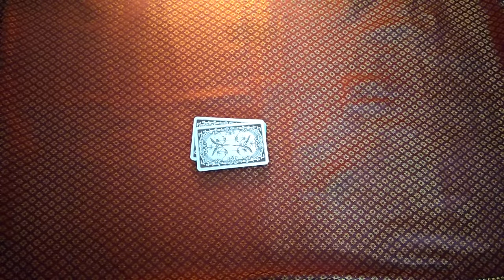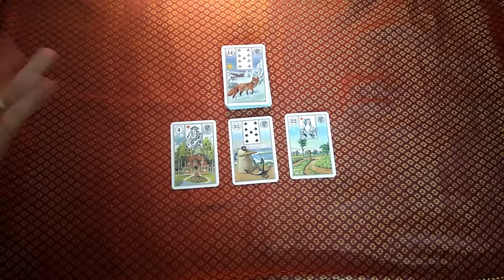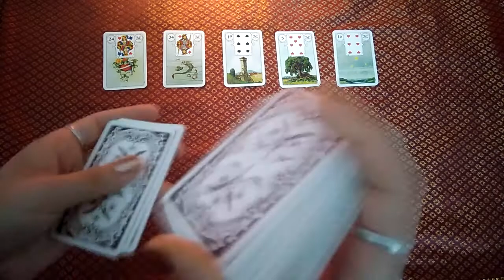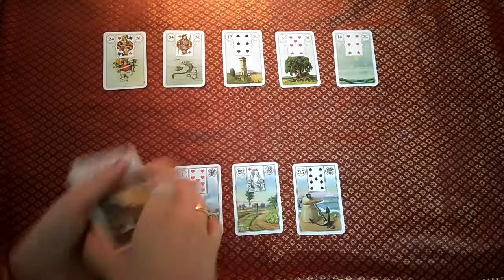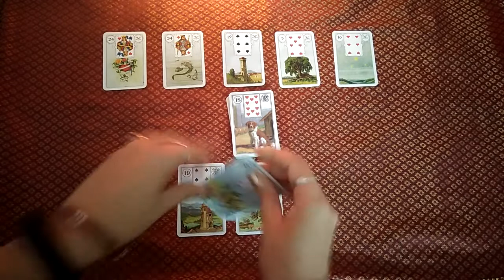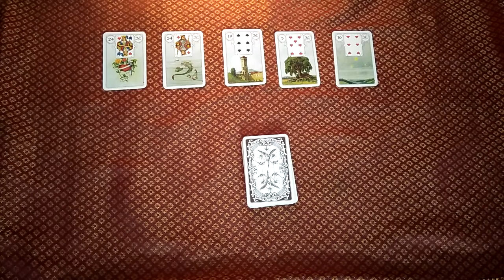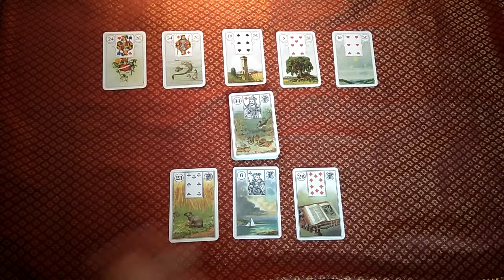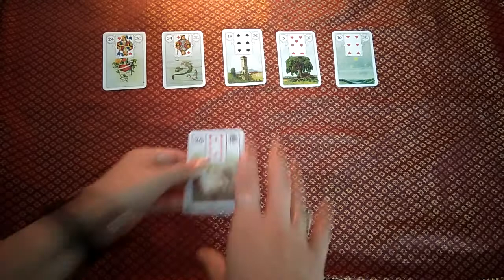Lenormando išdėliojimas "3 kortos" su pavyzdžiais 1/2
Lenormando išdėliojimas "3 kortos" su pavyzdžiais: meilė,  pinigai,  karjera,  sveikata ir dvasingumas.